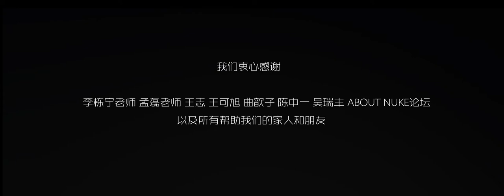乌合之众 The Crowd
This film is made by five students who graduated from Digital Media School of Jiangnan University.They were inspired by The Crowd•A Study Of The Popular Mind, written by Gustave Le Bon.Wish you like it!